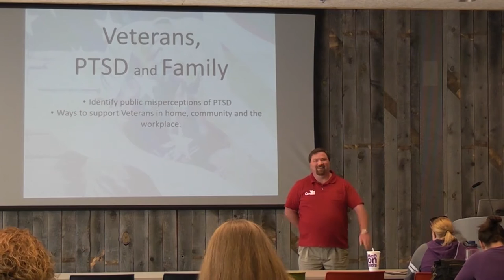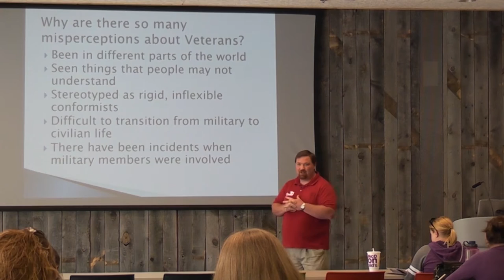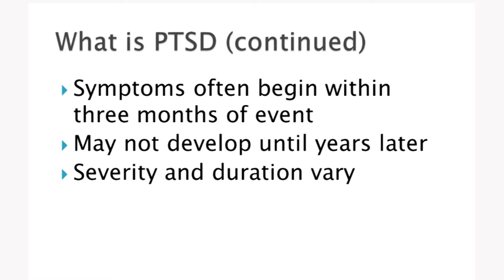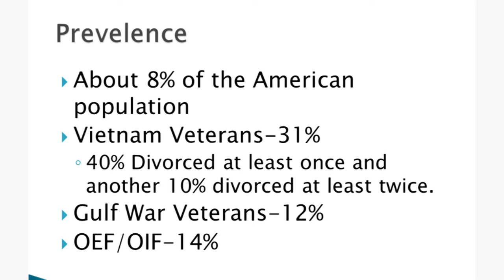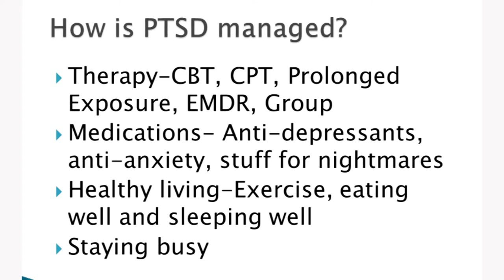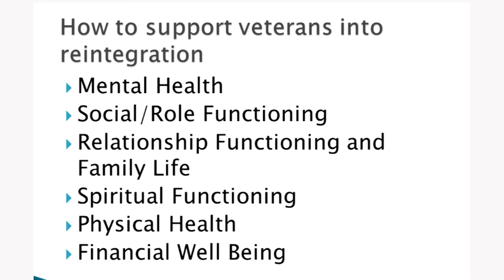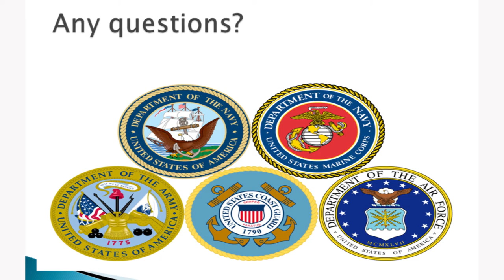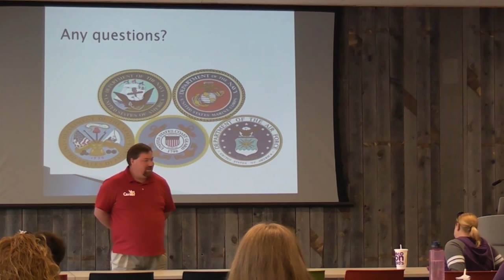Veterans PTSD and Family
Bryan Gray, Clinical Mental Health Counselor with The Billings Vet Center, discusses specific issues of PTSD and reintegration of veterans.